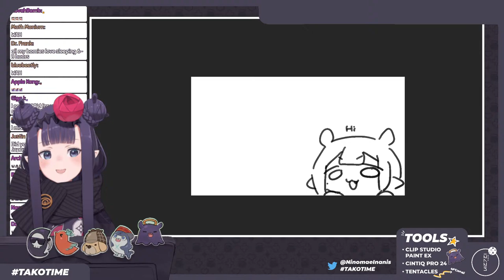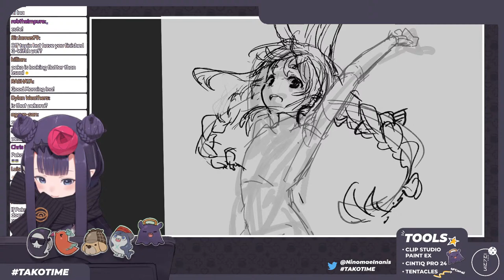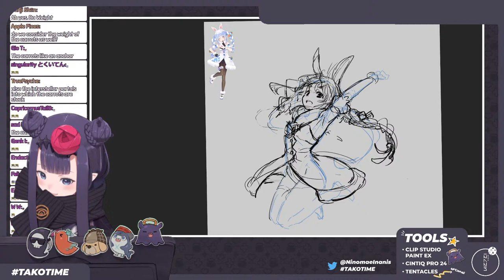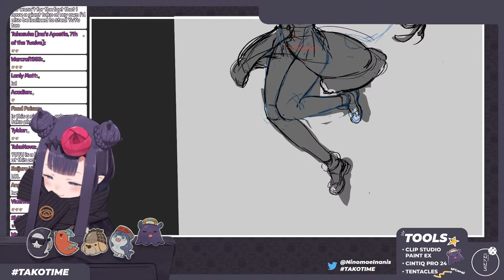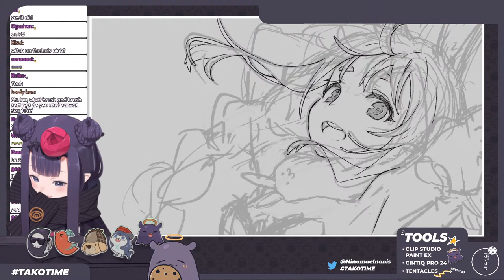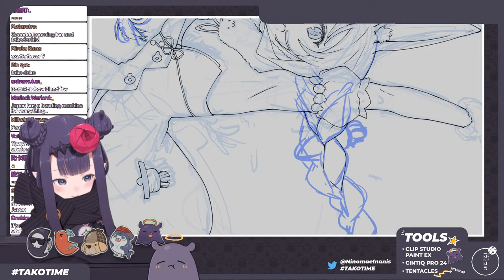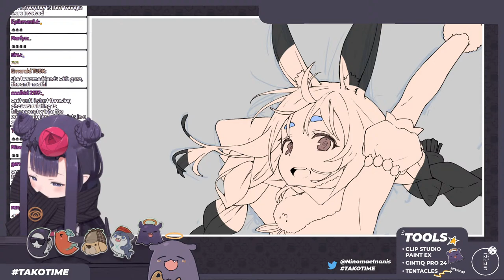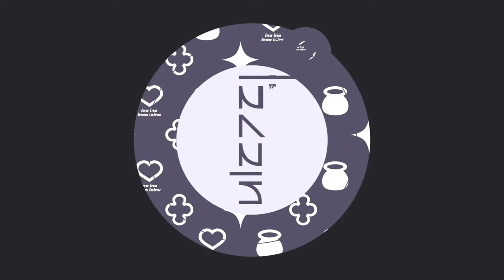【DRAWING】 = p=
Spud Tablet is being streamed and monetized after confirming with SadWhale Studios.

【Viewer Rules】

1) Be respectful of others in the chat
2) Do not spam excessively, or spam in full caps
3) Don't bring up unrelated topics or have personal conversations by tagging each other in chat
4) Do not bring up other streamers or streams unless I mention them first
5) Don't raid other channels or discuss me in other channels unless I am mentioned first
6) If you see anyone breaking the rules above, block , report, and ignore those comments.

BGM used
★DOVA-SYNDROME